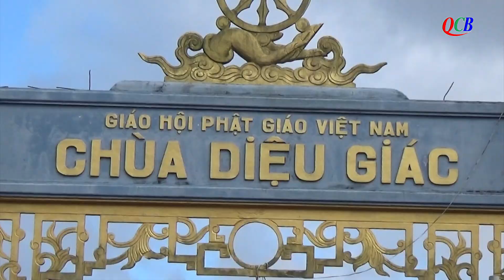Thăng Bình: Khóa tu cụm cánh Nam cuối năm 2023 tại chùa Diệu Giác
Sáng ngày 13/12/2023 (01/11 Quý Mão) đông đảo Tăng Ni và đạo tràng Phật tử các chùa cụm cánh Nam huyện Thăng Bình được SC.Thích Nữ Như Đức, UV BTS Phật giáo huyện, Trụ trì chùa Diệu Giác (xã Bình Tú) cùng chư Ni và tín đồ của bổn tự cung đón câu hội về cộng tu 1 ngày an lạc (khoá tu cuối năm của cụm cánh Nam).